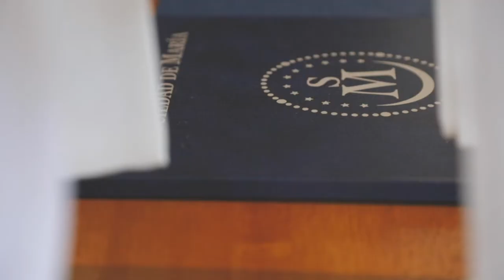Consecration Society of Mary 2021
St. Mary'sChurch Corvallis, Oregon
Final vows of Sister. Anunciata | Sr. Johanna
Celebrated by Archbishop Sample